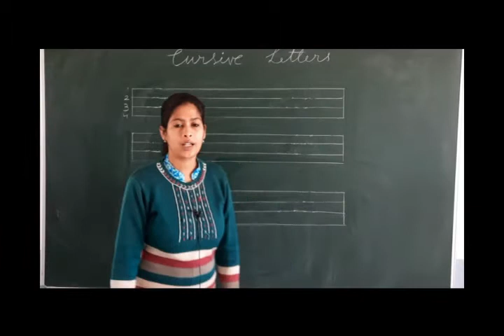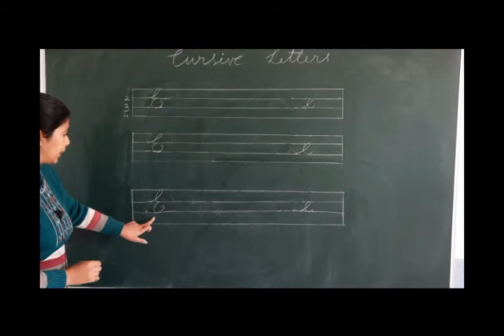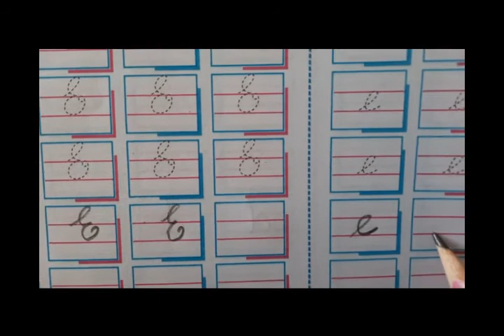Class KG 2 English Cursive Writing E